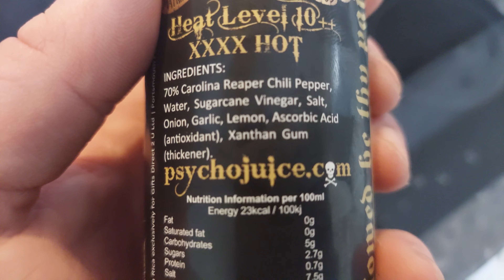Psycho Juice !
my Psycho Juice has arrived 70% carolina reaper chilli ! tune in LIVE on the 26th of December at 7.00pm Gmt .